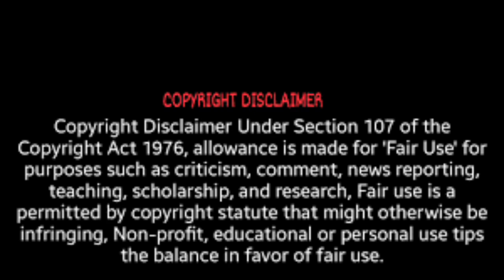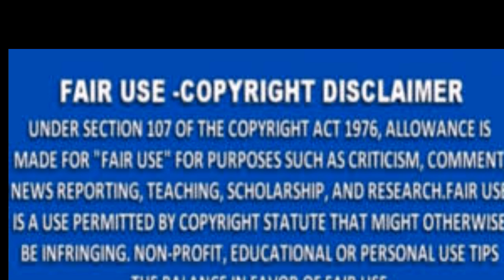Nene Leakes From The RHOA Wants To Leave The Show But Bravo EXECUTIVES Say NO NO NO NO NO Review